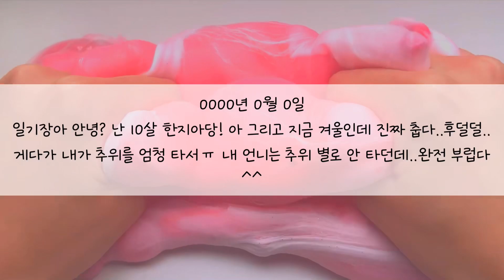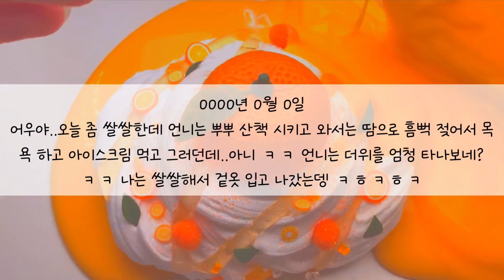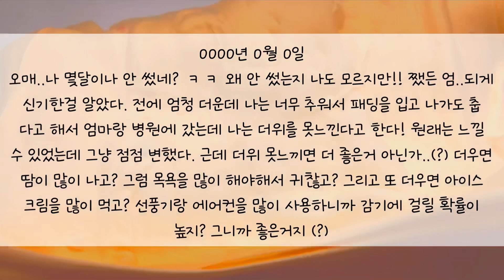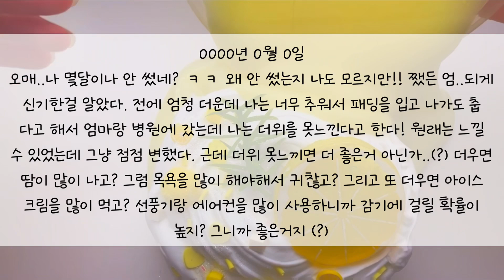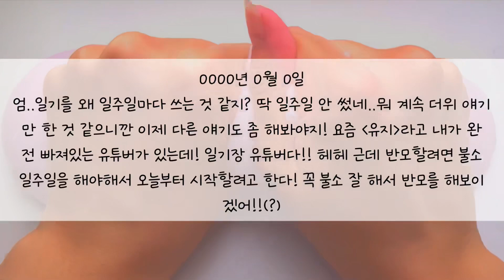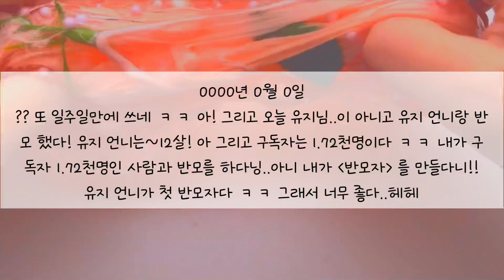더위를 못 느끼던 한 아이의 일기장 : 일기장 액괴 : 액괴 일기장 : 슬라임 일기장 : 일기장 시리즈 : 미니 유린 : 액괴 : 슬라임 :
무영공
[와현님 영상]

반모
안 받아요

언급
[초성으로만 해주세요! (예 몽글님: ㅁㄱ님)]

주제
[유린]

참고
[불가능]

폰트
[강원교육새음]

편집기
[블로 유료 버전]